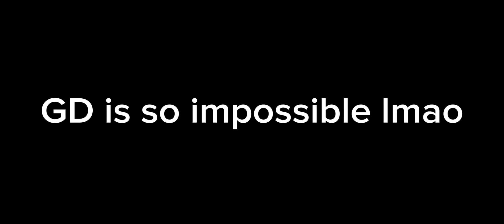Creacionist 100% (Hard Demon) || Geometry Dash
I’ve forgotten how hard this game is wtf

Ok so I’ve been playing GD as I’m on holiday and therefore can’t play max modes, so I’ve been looking at the GDDP for levels to do. I decided to do this as my first hard demon in a while, and I did it!

Ok so this level is VERY unbalanced imo. The first wave and the last ship absolutely carry the entire level. The second to last wave is also kinda inconsistent? You would think all of the gaps would be equal but nah, they are different sizes. Which is kind of annoying. The level was still pretty fun, outside of the two 97% deaths 💀